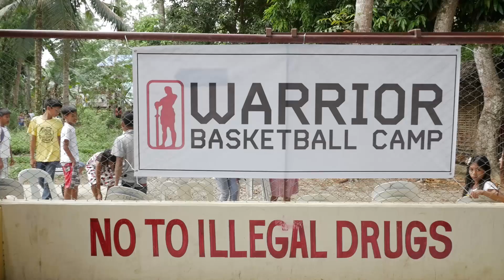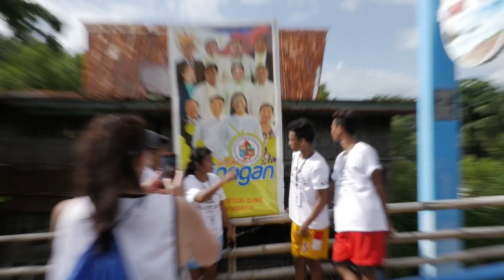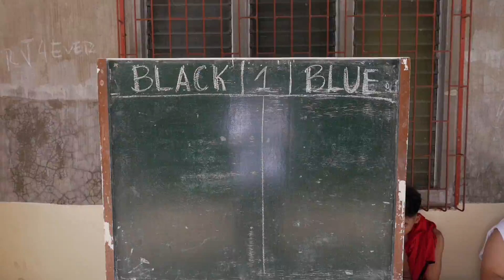PERFECT Philippines Beach ZERO Tourists | Vlog #48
Hanging in beautiful Romblon, Philippines with the N2L Sports camp.

End Music: Underground Cities - Something New In All Sizes and Colors

Gear I Use:
Panasonic GH4
GoPro Hero 5 Session
DJI Mavic Pro
GorillaPod Focus
Lowepro Slingshot 202

Kelty Redwing 44L Travel Backpack
Outdoor Research Uberlayer Hooded Jacket